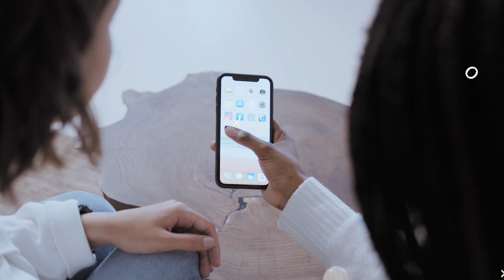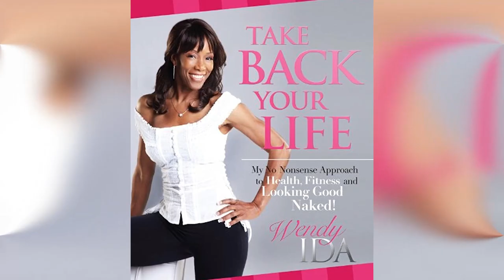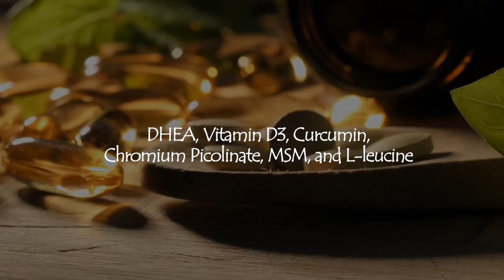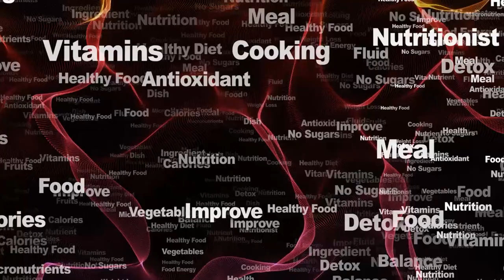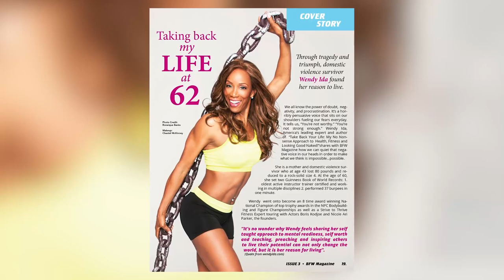Wendy Ida (70 years Old) People Think I'm 31 | My 5 Health Secrets For Youth And Fitness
Are you prepared to "Reclaim Your Life?!" In this series, we spotlight inspiring stories of individuals who have triumphed over aging and reveal how you can lead a healthy, energetic life. Today, we are joined by the remarkable Wendy Ida, a 70-year-old entrepreneur and fitness expert who divulges her secrets to maintaining a healthy, dynamic lifestyle at any age. Wendy guides us through her journey of uncovering the power of fitness and her transformative weight loss experience, leading her to adopt wholesome habits and sharing with us her techniques for staying fit in 2023. Wendy tells her personal story of how she was inspired to switch to a vegan diet, the advantages she has uncovered since making the change, and the importance of exercise and a nutritious diet. If you're looking to take control of your health and want to learn from someone who has done it successfully, this video is for you!